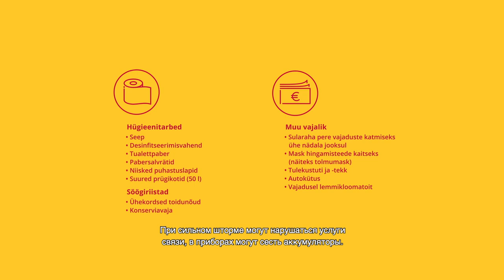"Шторм", глава 5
Глава 5. Воды – хоть залейся.